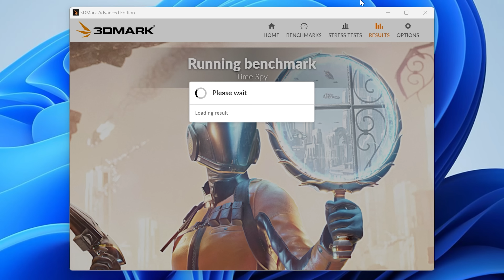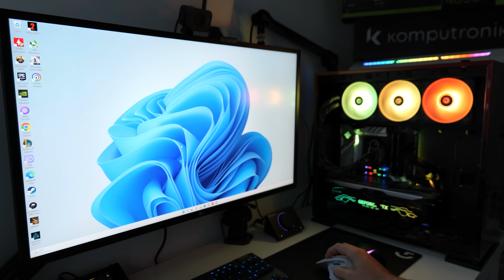W końcu GPU do bezproblemowego grania w 4K! Test Nvidia RTX 4090 KFA2 SG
ZOSTAW SUBA!